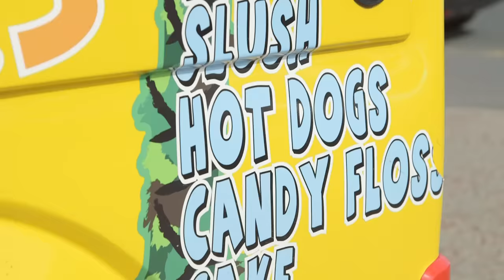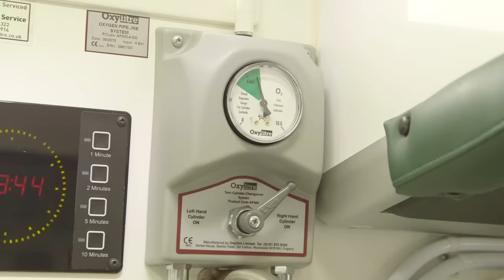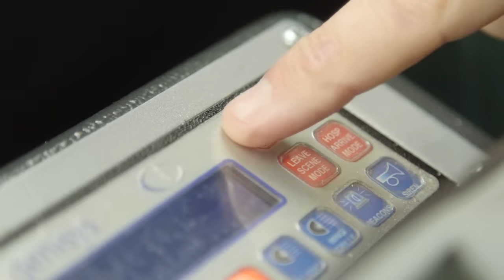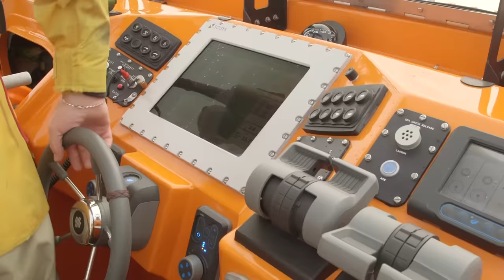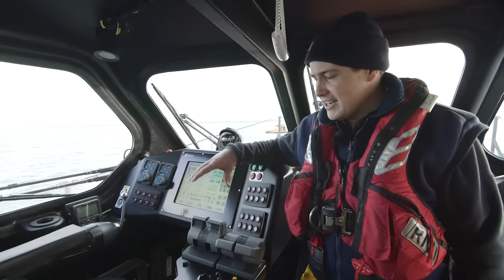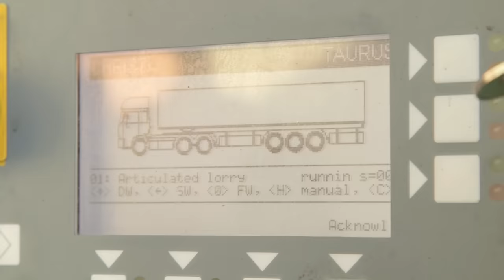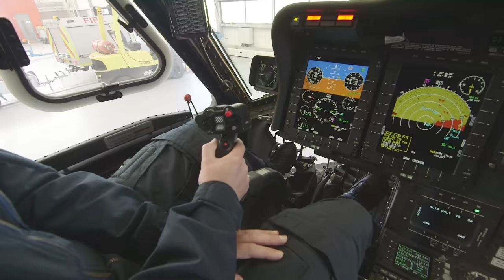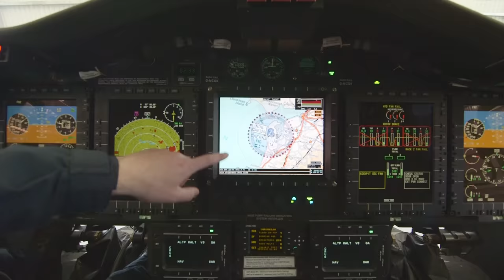Gecko Meets a Monster Truck and More Vehicles For Children | Gecko's Real Vehicles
Gecko meets a huge monster truck and more amazing vehicles and trucks for children in this Gecko's Real Vehicles compilation episode. Over 30 minutes of big vehicles for kids including a Monster Truck, Ice Cream Truck, Lifeboat, Rescue Helicopter, Ambulance and Roller Coasters!

If you love Gecko's Real Vehicles and Gecko's Garage why not download the Toddler Fun Learning app for free